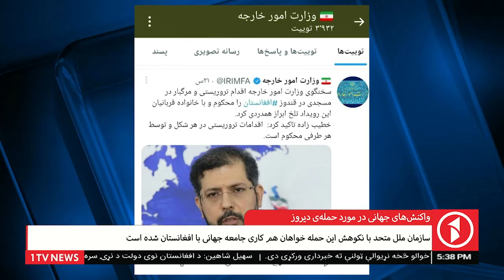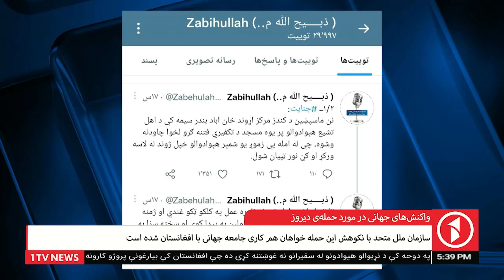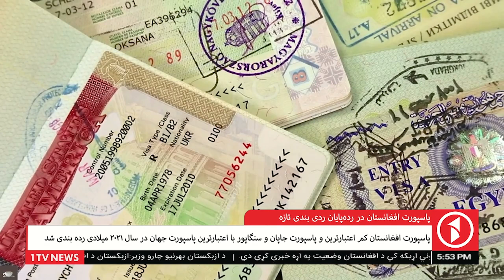Afghanistan Dari News 9.10.2021 - خبرهای شام‌گاهی افغانستان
خبرهای شام‌گاهی افغانستان از تلویزیون یک - شنبه، ۱۷ میزان ۱۴۰۰